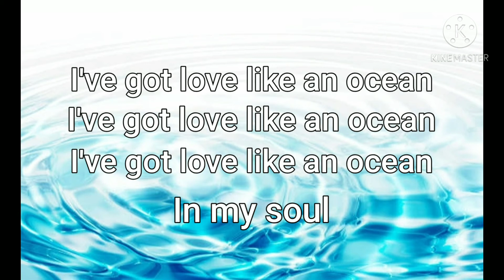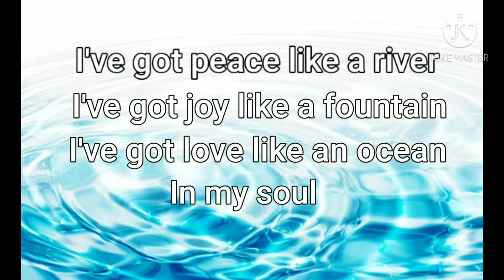I'VE GOT PEACE LIKE A RIVER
LYRICS:
I've got peace like a river in my soul
(Repeat)

I've got joy like a fountain
I've got joy like a fountain in my soul
(Repeat)

I've got love like an ocean
I've got love like an ocean in my soul
(Repeat)

(Repeat)